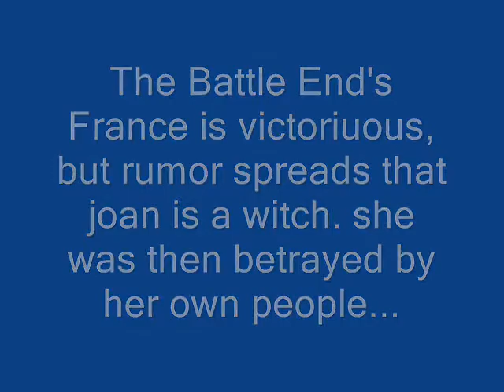100 year war 0002 redone version